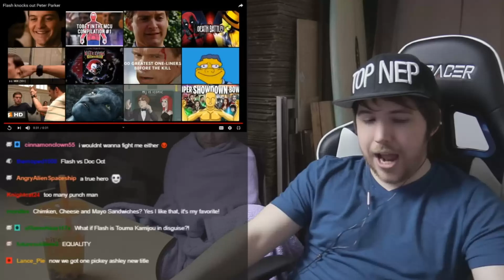Nagzz rap about the science team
SELLOUT SUNDAY on bunny day (12/04/2020): 02:56:15